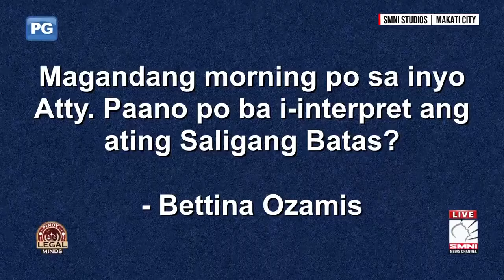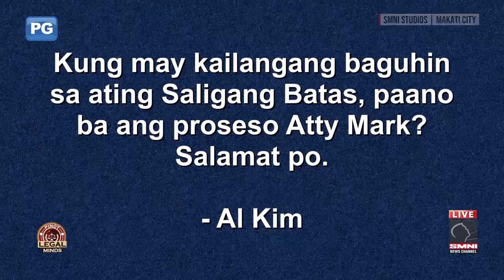Alamanin kung ano ang ibig sabihin ng Charter Change o Cha-Cha ?